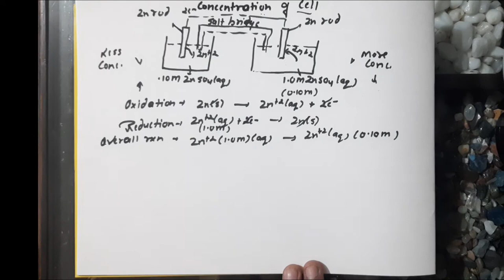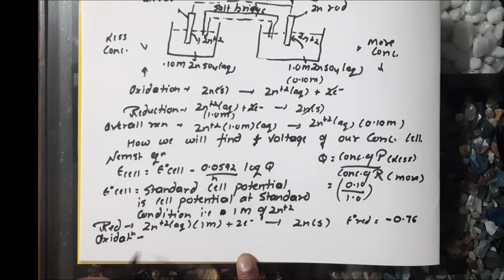Concentration of cell || Electrochemistry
12th Chemistry